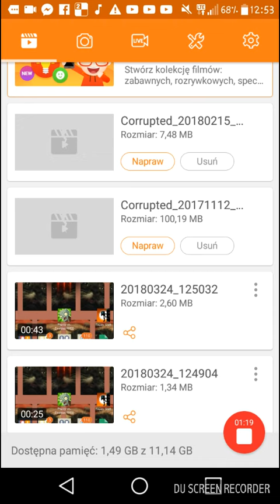Czeko tubka X łysy joe. Łysy turn your mam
Łysy joe powraca, nowa melodia w smutniejszych klimatach, dzieki za wszystko jestescie boscy jak rodzinka.pl